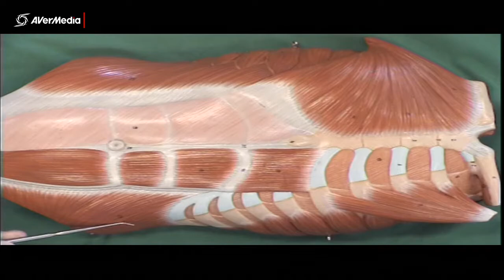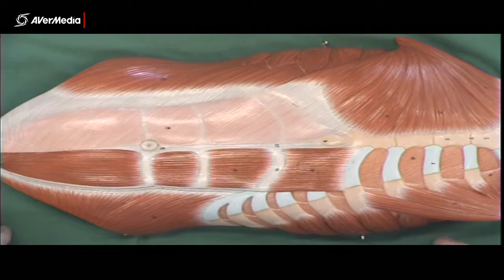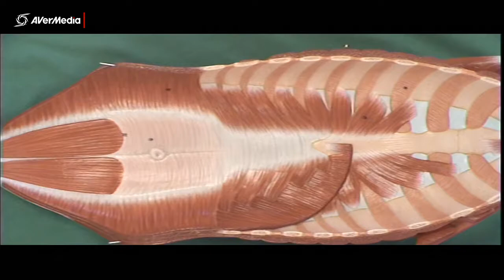Muscles of the Abdominal Wall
A brief description of muscles of the anterolateral abdominal wall using a plastic model.